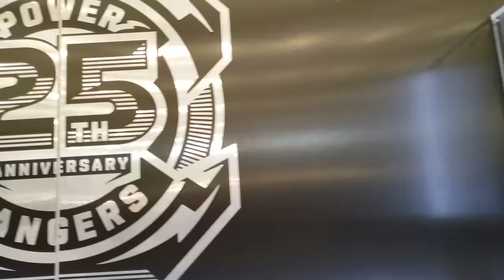Shining Sixth Rangers Panel | Power Morphicon 2018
Power Morphicon 2018
Shining Sixth Rangers Panel

Featuring:
Nikolai Nikolaeff
Dan Southworth
Phillip Andrew
Cameron Jebo
Mike Ginn
Jeffrey Parazzo
Justin Nimmo

Recorded at the Anaheim Convention Center
August 17, 2018
(08/17/2018)